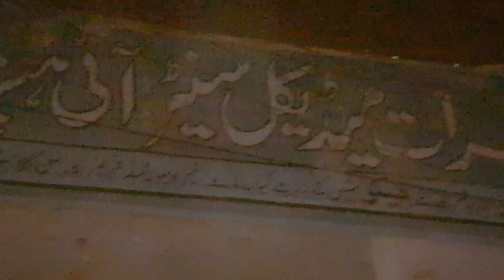1st vlog with sister | finally a he gai vlog me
1st vlog with sister | finally a he gai vlog me